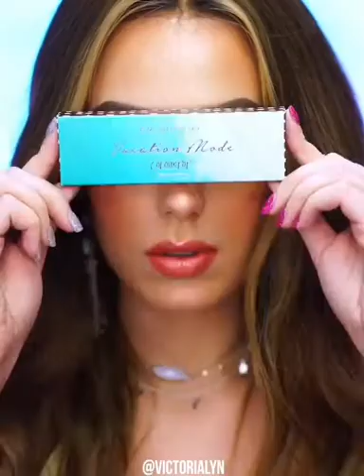Tutorial makeup in earthy colors with easy steps.2020